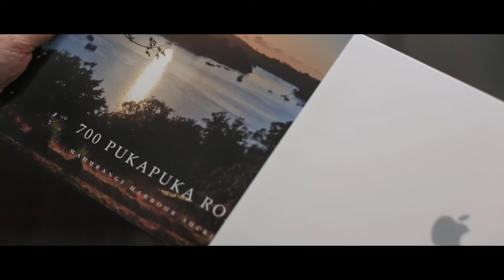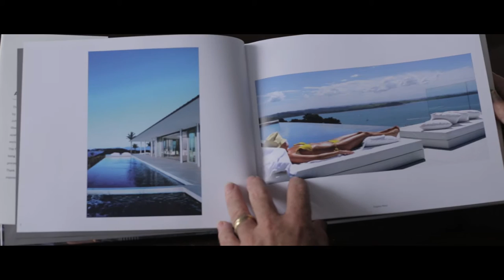Bayleys Auckland Central John Greenwood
Wide Photo Testimonial Series